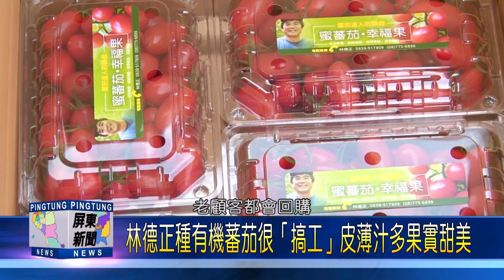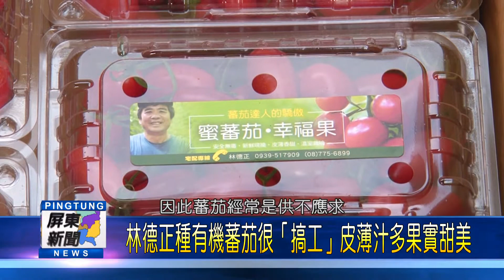107 0123 林德正種有機蕃茄很「搞工」熬煮中藥噴灑施肥